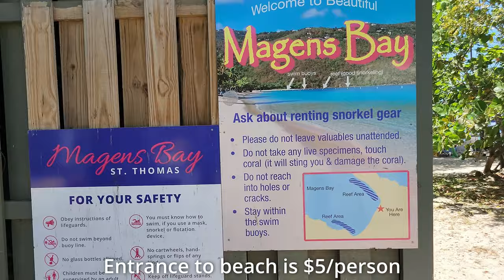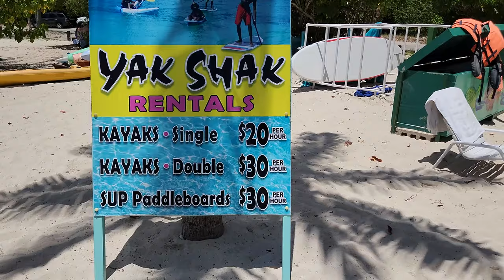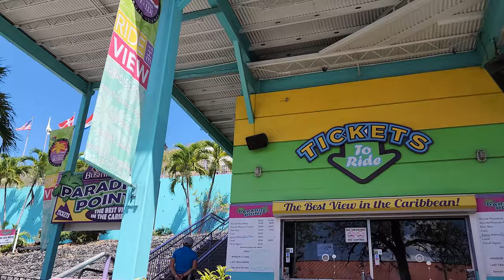St. Thomas' Magens Bay & Skyride to Paradise Point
Welcome to beautiful St. Thomas from the U.S. Virgin Islands! The cruise docked at Havensight in Charlotte Amalie its capital. First stop is what is considered in the top 10 most beautiful beaches in the world Magens Bay Beach! After basking in the sun and swimming in it's crystal clear waters we headed to do the Skyride to Paradise Point. Here you have the best view of the island while having a tasty meal in Taste!